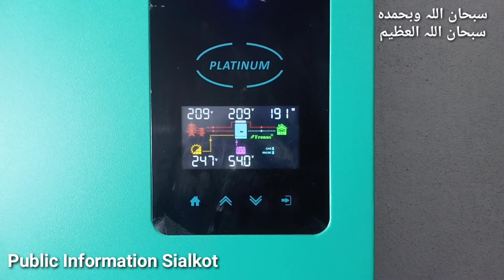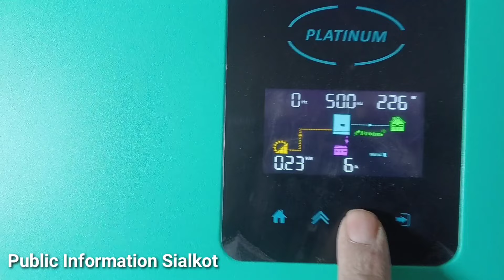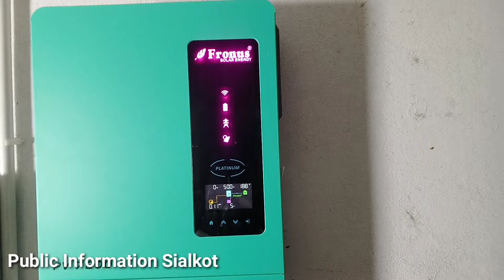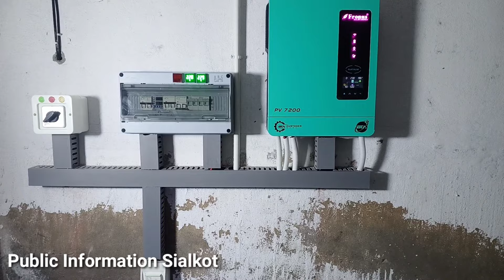6 KW Solar System Complete Video How to Install Solar System